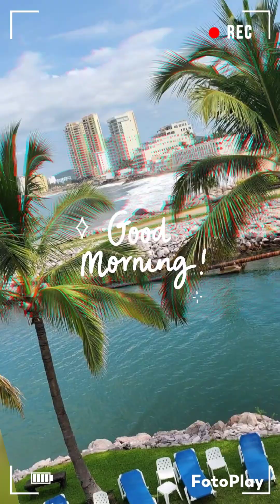Mazatlan, Sinaloa. Mx